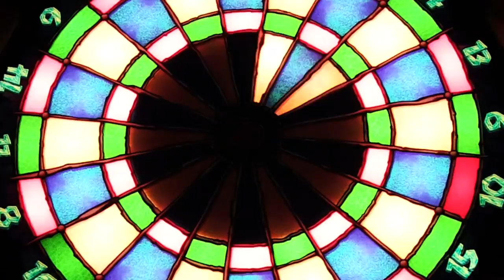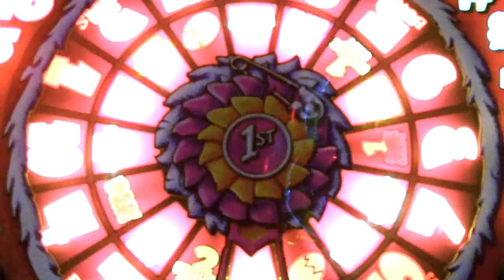Star Events Ireland - Las Vegas Casino Nights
Fun Las Vegas Casino Nights run by Star Events Ireland. We supply a very high quality service that is perfect for any event from Weddings to Corporate and Birthdays to Fundraisers. We can tailor a specific package to your needs and budget. Wedding Casinos are the perfect way to entertain your guests.